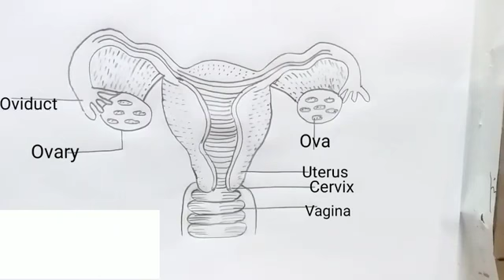how to draw female reproductive system | how to draw diagram of female reproductive system